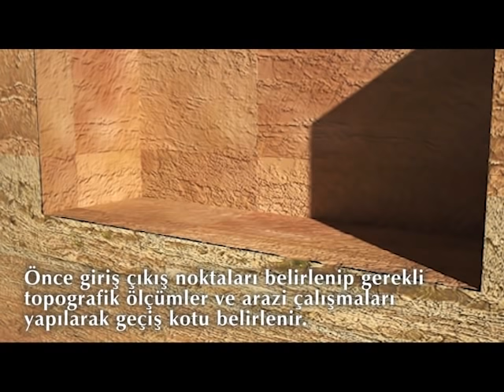BORING SYSTEM | Tekyon Tunnel Technologies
00:07 - First, entrance and exit points are determined, the necessary topographic measurements and field studies are made and the transition level is determined.
00:16 - Reinforced concrete pushing chamber is manufactured according to the machine dimensions, pipe diameter and transition level to be used.
00:26 - The machine walking rails are lowered into the chimney with a suitable crane and placed on the base concrete. The middle axis of the rail coincides with the drilling axis.
00:41 - OYS Series Horizontal Thrust Boring Machine
00:56 - A suitable spiral is placed inside the steel pipe with a lenght of 6 M and a minimum wall thickness of 1% of the diameter. With the help of a crane, it is safely lowered to the chimney and connection with the machine is provided. Pushing and drilling are started by placing the drill bit.
01:45

TEKYON TUNNEL TECHNOLOGIES CONSTRUCTION HYDRAULIC MACHINE IND.TRADE.CO.LTD is one of our group companies established in 1987 to provide services in horizontal drilling and tunnel construction works within the body of OMS, which is our solution partner in many important projects. By developing itself in line with the demands created by the needs of trenchless infrastructure technology in Turkey, it reached a position to respond quickly to various projects with its machinery park and expert staff in a short time, and continued its development by carrying out infrastructure works in many important projects around the world.